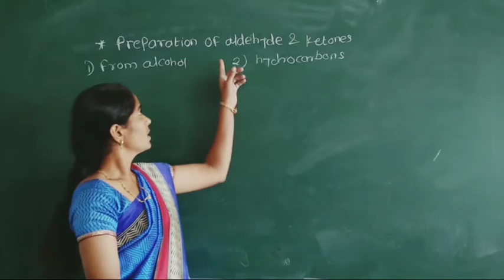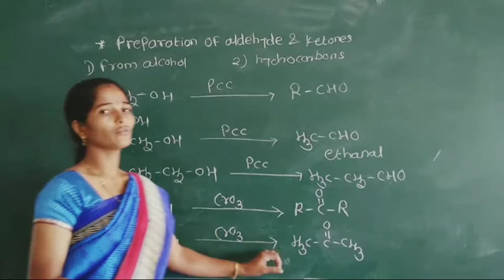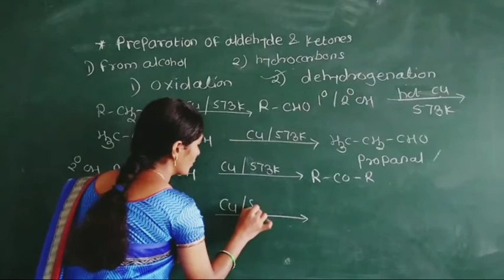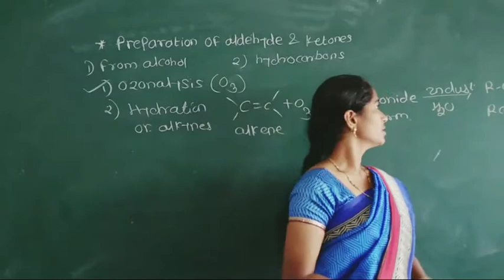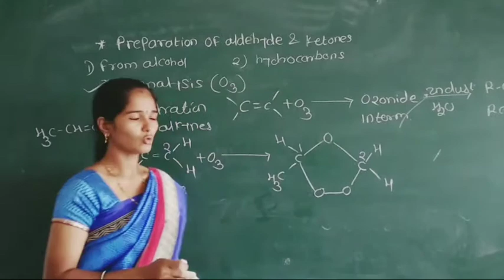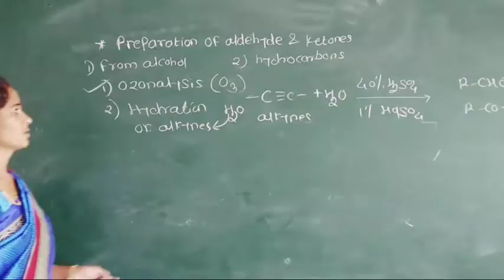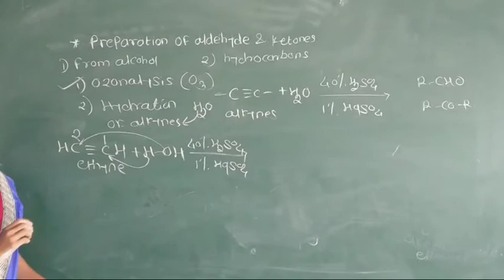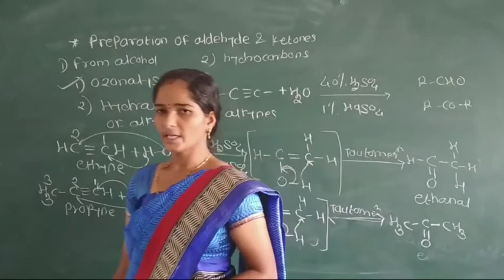Class-12 l Aldehyde, Ketone & Carboxylic acid l Part-3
Preperation of aldehyde from alcohol
preparation of ketones from alcohol
preparation of aldehyde from hydrocarbons
preparation of ketons from hydrocarbons

Oxidation of alcohol
Dehydrogenation of alcohol
Ozonolysis reaction
Hydration of alkynes